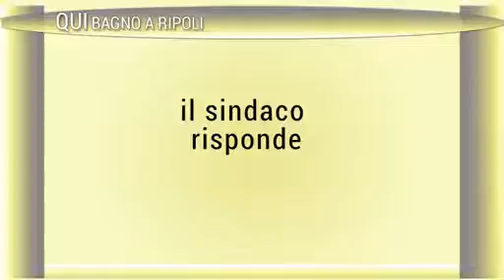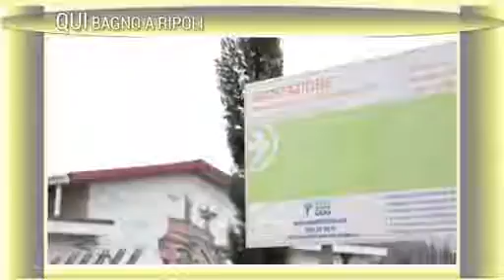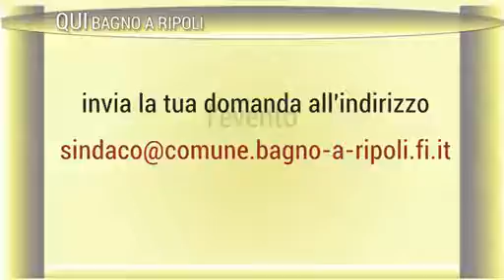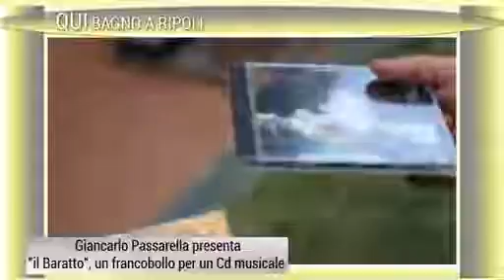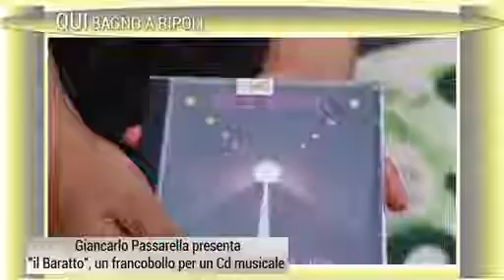QUI BAGNO A RIPOLI - AGOSTO 2016